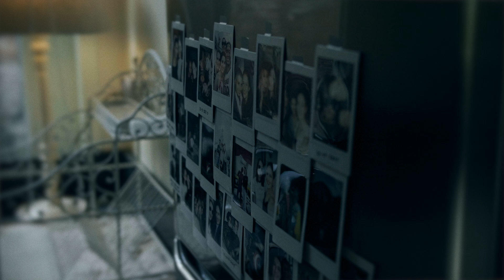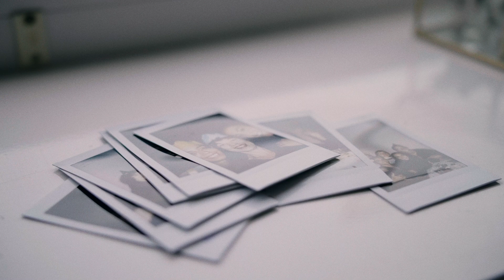★STAR GUiTAR 『distance feat. Plastic Plastic』Music Video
★STAR GUiTAR 『for ever &ever』
CSMC-030：2,200円（税込）

01. alot
02. Part Of Me feat.Kie Katagi (jizue)
03. dalur feat.Hidetake Takayama
04. Hidden Words
05. Night Away
06. rewind
07. Stand by
08. First note
09. distance feat.Plastic Plastic
10. Alive (for ever&ever)
11. Too Late To Fantasize feat.Rei (Newspeak)
12. Suddenly
13. Gift
14. So Far
15. Only knows
16. drowing
17. Alive